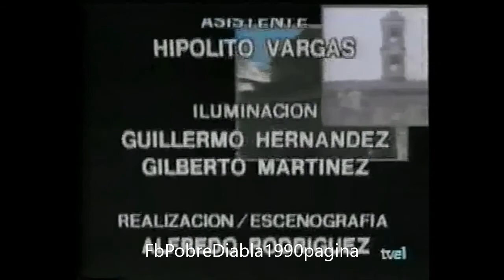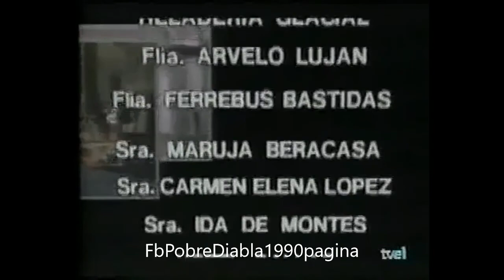Pobre Diabla 140 puntata